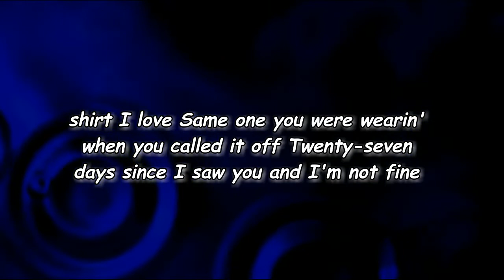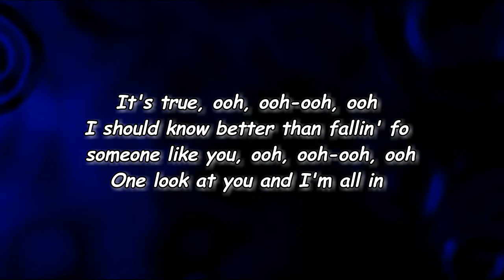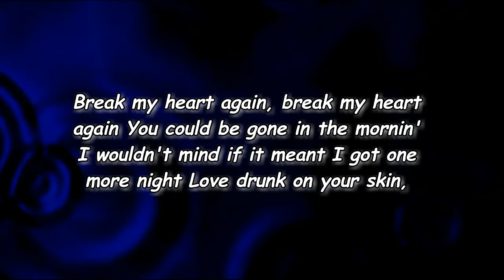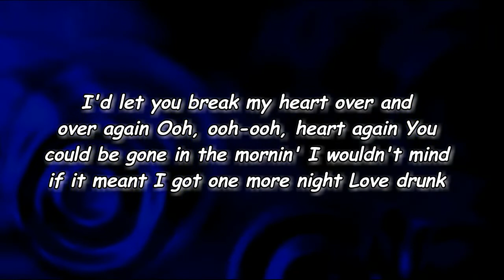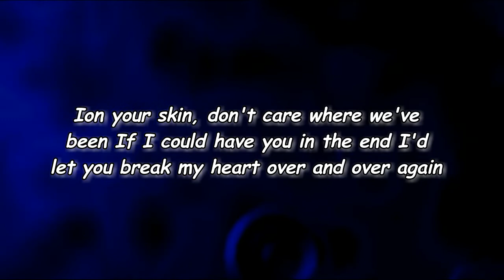Danielle Bradbery - Break My Heart Again (Lyrics)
Break My Heart Again Lyrics:

Edit Lyrics
[Verse 1]
It's been twenty-seven days since I saw you on the West side
I've been tryna find a way to get over that you're not mine
You were standin' on the corner in the shirt I love
Same one you were wearin' when you called it off
Twenty-seven days since I saw you and I'm not fine

[Pre-Chorus]
It's true, ooh, ooh-ooh, ooh
I should know better than fallin' for someone like you, ooh, ooh-ooh, ooh
One look at you and I'm all in

[Chorus]
So break my heart again, break my heart again
You could be gone in the mornin'
I wouldn't mind if it meant I got one more night
Love drunk on your skin, don't care where we've been
If I could have you in the end
I'd let you break my heart over and over again
Oh, no

[Verse 2]
It's so hard to be in love when I hate you at the same time
Stayed up after every fight just to make up, make it alright
Oh, my friends they tell me you'll never be good for me
And every time it kills me when you leave
It's so hard to be in love when you're feelin' it for both sides, oh-oh, ooh-woah

[Chorus]
Break my heart again, break my heart again
Oh, ooh-woah, oh-oh, oh
Oh, ooh-woah, oh-oh, oh, ah, ah

[Outro]
Break my heart again, oh-oh, oh, oh-oh